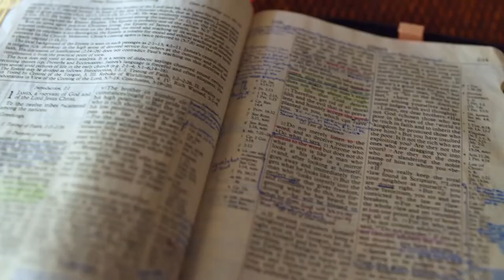Gott auf (m)einer Seite: 1. Mose 47:6-47:28